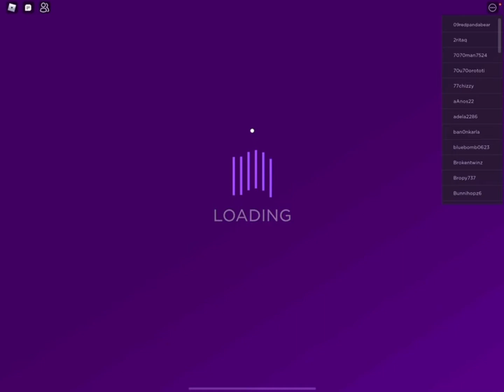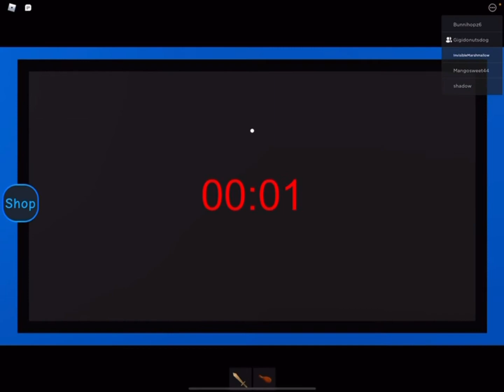PLAYING DAYCARE 2 THE STORY ROBLOX WITH MY SISTER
In today’s video, I am going to play daycare 2 the story in Roblox, with my sister, Gigi (: